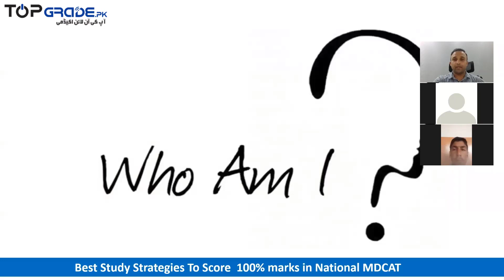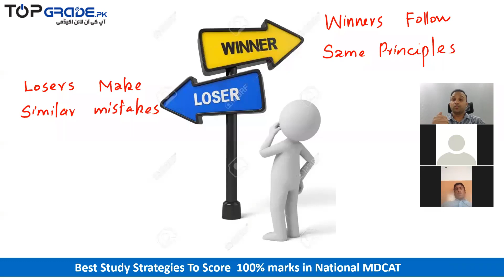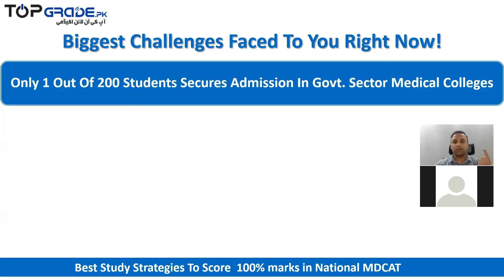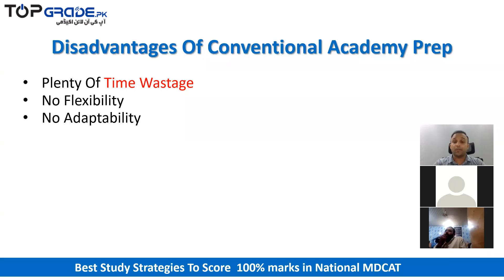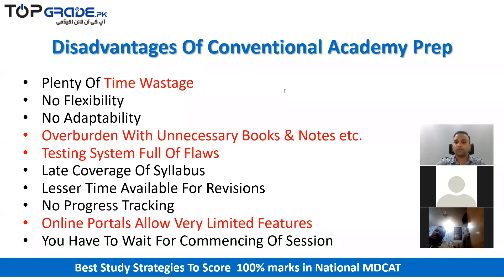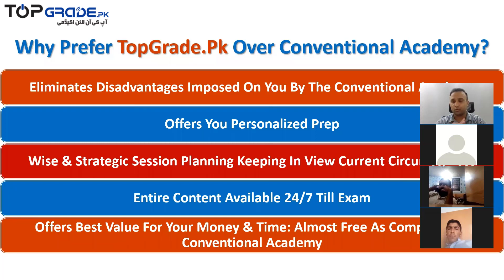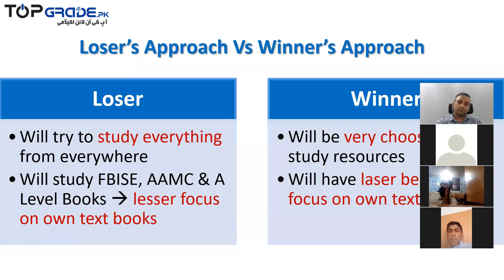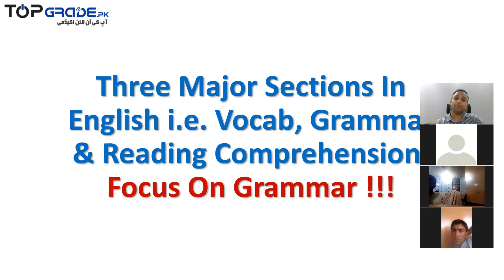Best Study Strategies To Score 100 percent marks in National MDCAT 2022 by Dr. Muazzam Manzoor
Welcome to TopGrade.pk
The method of teachers, preparing students for Entrance Exams in a classroom is now outdated. We have realized that there are several serious problems with conventional ways of exam preparation. We founded TopGrade.pk with the sole principle of creating only the best quality preparation products to solve all the problems associated with conventional ways of learning TopGrade.pk has devised strategic, tactical, and workable tools which fulfill all your entrance exam needs.

We can help you prepare for exams in a much smarter, quicker, and better way at a very low cost. To accomplish this, we brought together a team of exceptional teachers who are passionate, highly-skilled, motivated, and extremely dedicated. Quality and excellence are our obsessions.